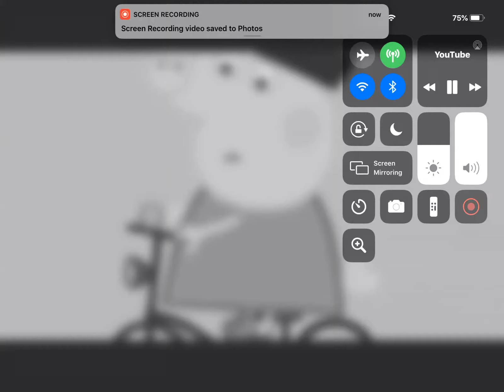Peppa pig be like...